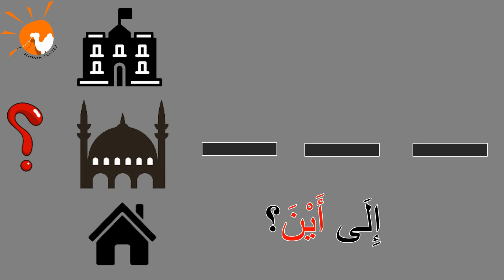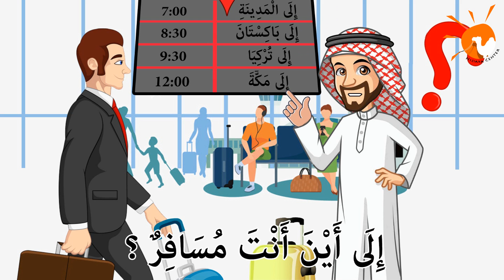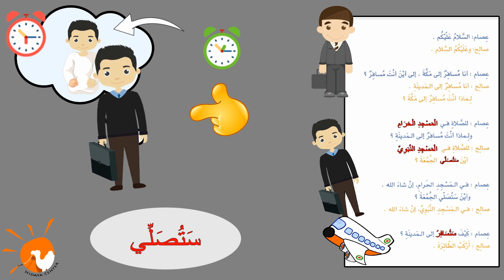Learning Arabic (31) Prayer | تعلم العربية - الصلاة5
إلى أين أنت مسافر؟
إلى المدينة.
لماذا؟
للصلاة في المسجد النبوي.

from  (Arabic between your hands)book.
من كتاب (العربية بين يديك).
With (Mohammed & Abdullah)
And cartoon.